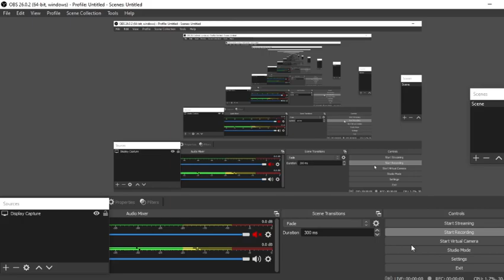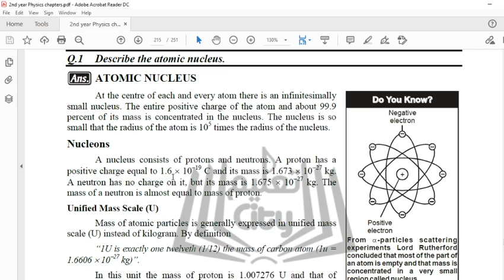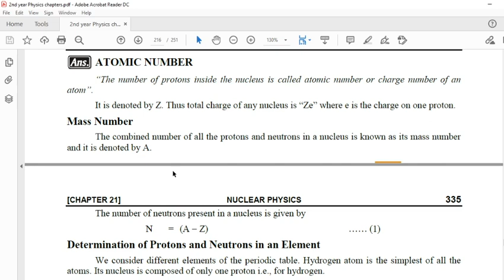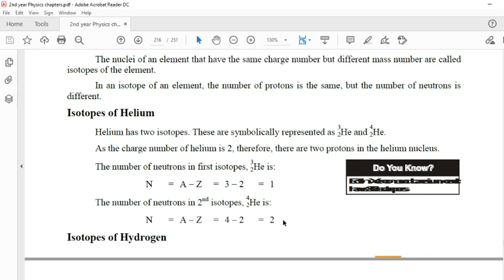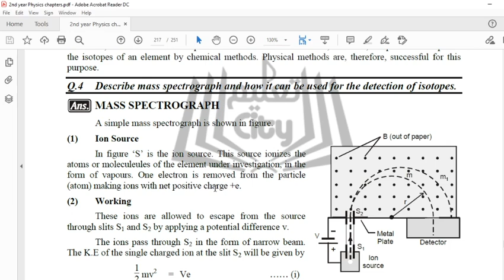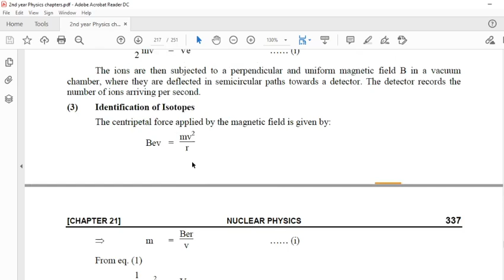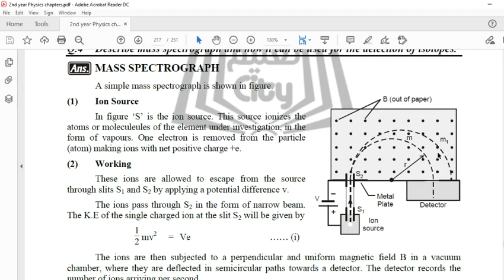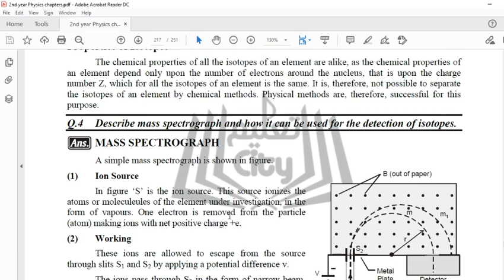Physics 2nd year Atomic Nucleus, Isotopes, Mass spectrograph (Ch#21)